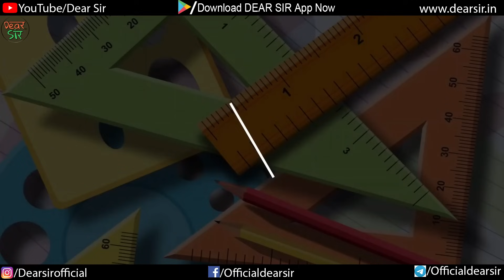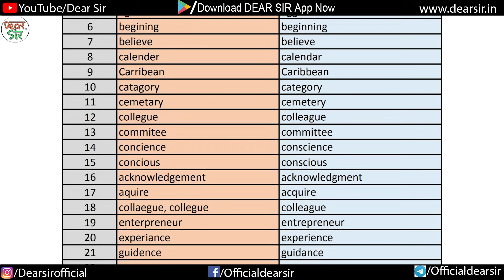Spelling Mistakes In English | Competitive Exams/English Tricks/How To Solve/Kaise Sudhare |Dear Sir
📚 Welcome to the 'Dear Sir' channel, your ultimate destination for mastering the art of English spelling and conquering those tricky spelling mistakes! 📝

In this comprehensive video, we've got you covered with everything you need to know about Spelling Mistakes In English, whether you're a competitive exam aspirant, an English enthusiast, or simply looking to improve your language skills.

🧐 Here's what you can expect in this video:
✅ Quick and easy spelling tips and tricks to boost your confidence in competitive exams.
✅ A step-by-step guide on how to solve challenging spelling errors with ease.
✅ Practical advice on how to improve your spelling skills and avoid common mistakes.
✅ Proven strategies for refining your English language abilities.
✅ Insights on 'Kaise Sudhare' (How to Improve) your spelling prowess.

💡 Learning to spell correctly is not just about exams; it's a skill that can significantly enhance your overall communication and writing abilities. Whether you're a student preparing for a test or someone who wants to level up their language game, this video is for you!

We're here to help you succeed in your English language journey!

Got any spelling-related questions or topics you'd like us to cover? Leave them in the comments below, and we'll be happy to assist you.

Remember, improving your spelling is a step towards better communication!

Thank you for choosing 'Dear Sir' as your go-to source for spelling mastery. Let's embark on this exciting journey of language improvement together! 💪📖